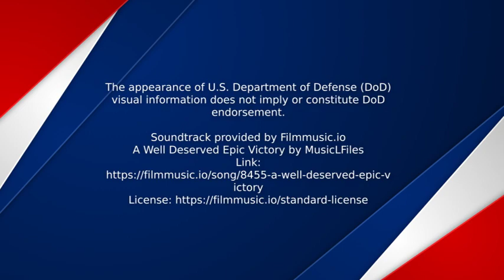Coast Guard rescues 3 people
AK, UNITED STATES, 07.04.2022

A Coast Guard MH-60 Jayhawak helicopter crew rescuing three people, July 4, 2022.

Watchstanders in the Sector Juneau command center received a report over VHF channel 16, July 4, 2022, from commercial fishing vessel Miss Amy stating the vessel was taking on water in the vicinity of Lisianski Strait and Porcupine Rock. Watchstanders issued an Urgent Marine Information Broadcast (UMIB), directed the launch of an MH-60 Jayhawk helicopter from Air Station Sitka, and rerouted Coast Guard Cutter Bailey Barco. Two good Samaritan vessels, merchant vessels Cirus and Lucky Strike, responded to the UMIB and arrived on scene to provide assistance. Miss Amy was unable to keep up with the rate of flow and sank in approximately 150 feet of water 5 miles offshore. All three passengers aboard went into the water and were rescued by the good Samaritan vessels.
Due to fog and limited visibility, the good Samaritan vessels were unable to transit from the location of the sunken vessel. All three survivors were safely hoisted from the good Samaritan vessels by the Jayhawk helicopter crew. The patients were then transferred to Sitka for medical care. - U.S. Coast Guard video by Coast Guard Air Station Sitka personnel

Video by Petty Officer 3rd Class Alexandria Preston